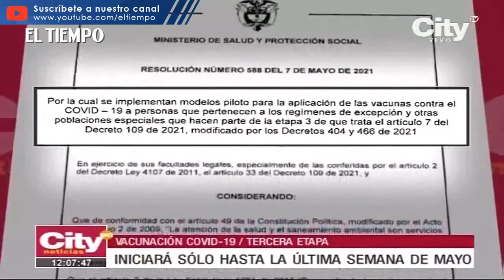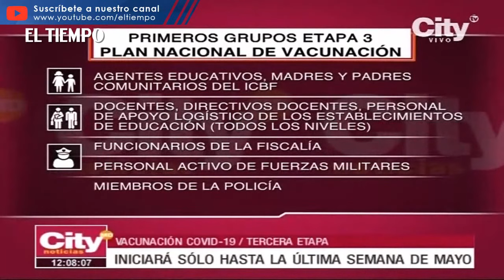Aún no comienza etapa 3 de vacunación Covid | El Tiempo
Noticias de último momento: Aunque el gobierno anuncio el inicio de la vacunación de la tercera etapa, no iniciara durante esta semana. Teniendo en cuenta que no se han distribuido los biológicos para esta inmunización y aun queda gran parte de la población de 60 años y 70 años para recibir su primera dosis